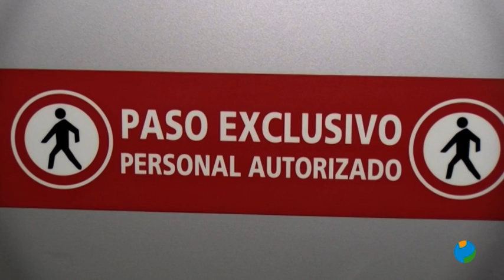05/02/2021 Hemos pasado de 16 a 30 casos confirmados de la conocida como cepa británica